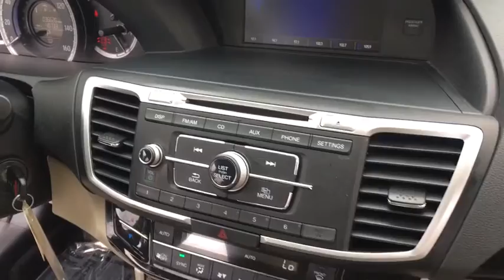2017 Honda Accord Sedan used, Los Angeles, Woodland Hills, West Hills, Sherman Oaks, Van Nuys, CA 47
2017 Honda Accord Sedan
2017 Honda Accord Sedan LX - Stock#: 470602 - VIN#: 1HGCR2F30HA094050

Leather/Metal-Look Gear Shift Knob,4-Wheel Disc Brakes w/4-Wheel ABS  Front Vented Discs  Brake Assist and Hill Hold Control,Low Tire Pressure Warning,Back-Up Camera,Radio: 160-Watt AM/FM Audio System -inc: 4 speakers  MP3/auxiliary jack  i-MID w/high-resolution WVGA (800x480) screen  Bluetooth HandsFreeLink  Bluetooth streaming audio  Pandora compatibility  SMS text message function  radio data system (RDS)  speed-sensitive volume control (SVC)  USB audio interface w/1.0-amp charging port in front and illuminated steering wheel-mounted audio controls